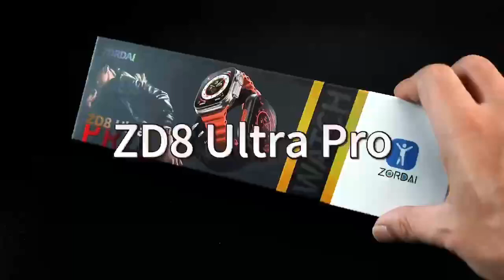ZD8 Ultra Pro Smartwatch 2.2-inch screen*- *With real 49mm full display*- *With real clip and screws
*🔥ZD8 Ultra Pro Smartwatch 🔥*
- *2.2-inch screen*
- *With real 49mm full display*
- *With real clip and screws*
- *Compass Working*
- *Games Inbuilt*
- *Password*
- *Smoothest Touch Like Butter 🧈*
- *Night mode available*
- *Real Heart rate*
- *GPS tracking*
*🔥Price Only 9？/ *
 Gadgets cl
*Colours: Grey, Orange, Black*
_*📸 Own Pics & Videos 📸*_